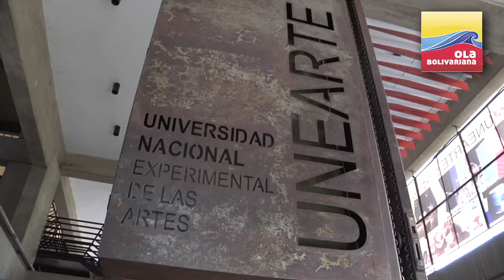Locos de Patria